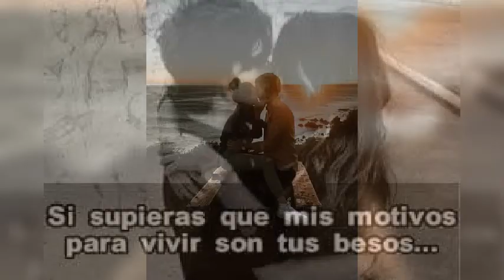💘LOS TLEMMHS**TE QUIERO**💘💞LUNA ,TE AMO💞